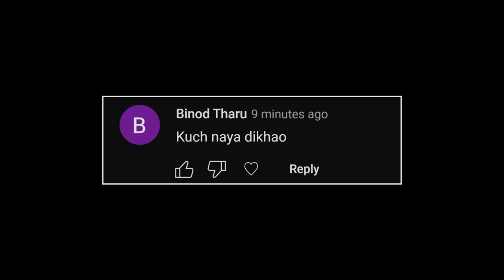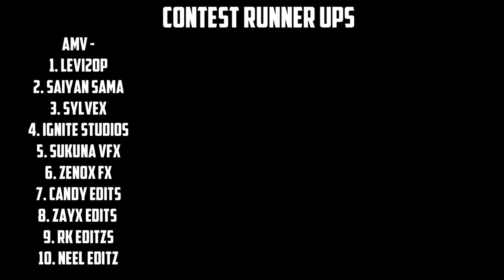WATCH IT AT YOUR OWN RISK ⚠️60 FPS BGMI MONTAGE 💎PushThePitTrend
Aur milta hun mein apse zaldi hi agli video mein | AUR TAB TAK KE LIYE BYE BYE ! 😉(SASTA MYTHPAT)

SPECIAL THANKS TO @SKILLO760 @bibaboii

✅About Me :-
My name is Pushpit Trehan, I am forging ahead Gaming Content on Youtube. I am currently studying in High School of Cambridge International School (Co-ed). I currently live in a city of Punjab, India. 2021 might not be the best year but you can make it more exceptional for someone who is trying solid hard to accomplish their dreams.

• This video is a montage created for entertainment and educational purposes. It features gameplay footage from BGMI (Battlegrounds Mobile India), and all in-game content, including characters, assets, and music, is the property of their respective owners, including Krafton, the developer of BGMI.

• In this video, we explore some exciting in-game moments and visual effects for pure entertainment purposes. Please note that all content is created using VFX and is not intended to promote any harmful activities or infringement on copyrights.

• This video is intended solely for entertainment and creative purposes. All in-game footage, characters, and assets are the property of Tencent and used here in a transformative manner.

• I respect the intellectual property rights of content creators and game developers.